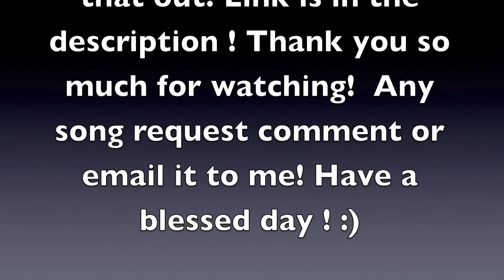One Direction - Fireproof (Official) cover song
"Fireproof", musical composition administered by:
Downtown Music Publishing
BMG_Rights_Management
EMI Music Publishing
UMPG Publishing One Direction - Fireproof (Official)
I think I'm gonna lose my mind
Something deep inside me I can't give up
I roll and I roll till I'm out of luck
Yeah I roll and I roll till I'm out of luck

[Niall]
I'm feeling something deep inside
Hotter than a jet stream burnin' up
I got a feeling deep inside
It's taking, it's takin', all I got
Yeah it's taking, it's takin', all I got

[Chorus]
'Cause nobody knows you baby the way I do
And nobody loves you baby the way I do

Maybe we're fireproof
'Cause nobody saves me baby the way you do

[Louis]
I think I'm gonna win this time
Ridin' on the wind and I won't give up
I roll and I roll 'till I change my luck
Yeah, I roll and I roll 'till I change my luck

[Zayn]
You must be fireproof

[Chorus]
Maybe we're fireproof
'Cause nobody saves me baby the way you